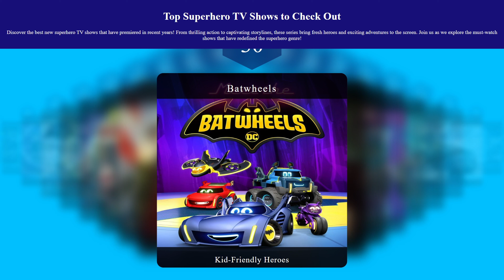Top Superhero TV Shows to Check Out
Suit up and dive into the action!

In this video, we showcase the top superhero TV shows that you absolutely need to check out. We've compiled just the photos and names of these must-watch series for your viewing pleasure.

🔹 Featuring:

The best superhero TV shows that have thrilled audiences
Iconic heroes and intense storylines that keep you on the edge of your seat
A visual guide to the most popular and critically acclaimed superhero series

Whether you're a fan of classic heroes or modern-day vigilantes, this video has something for everyone. Discover your next binge-worthy show in the superhero universe!